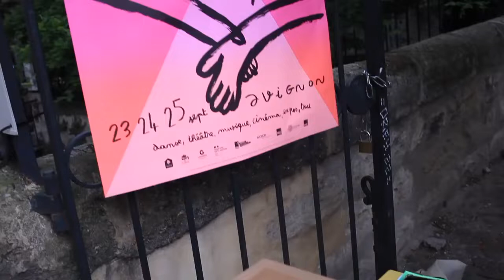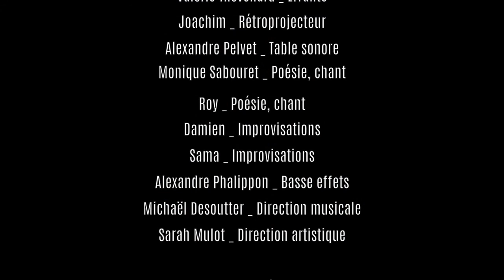Wanderlust au Théâtre benoit XII, Festival "C'est pas du luxe"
Wanderlust, laboratoire poétique et sonore
création évolutive 2020_2023